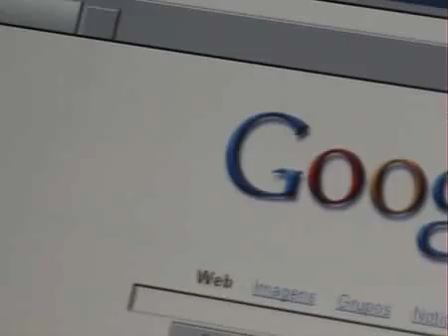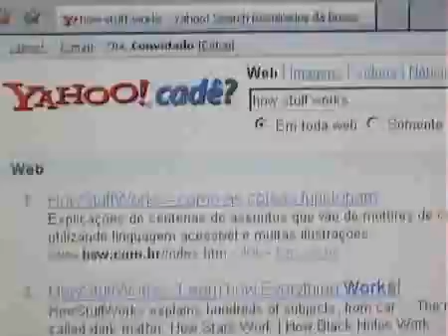Como funcionam os mecanismos de busca na Internet - Parte 1